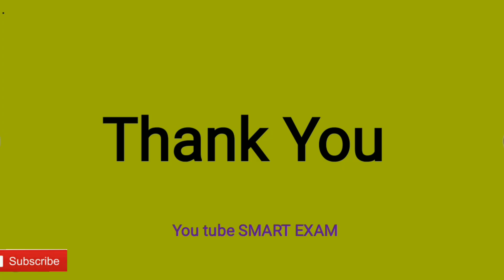Maharashtracha Bhugol Tricks । Kokanatil khadya tricks । Maharashtra bhugol In Marathi ।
Kokanatil khadya । maharashtratil khadya । कोकणातील खाड्या । khadya tricks । maharashtra bhugol In Marathi

SMART EXAM,

Khadya map, khadya tricks, mpsc tricks, mpsc nadi pranali, महाराष्ट्र नदी प्रणाली, ,